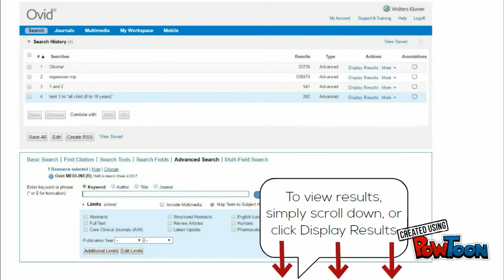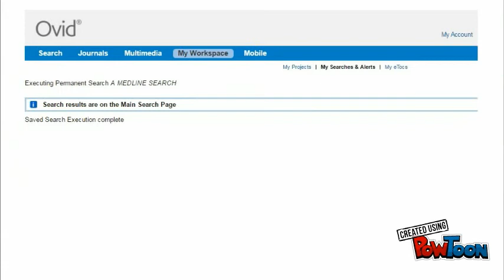How to search MEDLINE Part 7: Viewing results and saving searches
f you have any questions about MEDLINE, please contact your Subject Librarian.